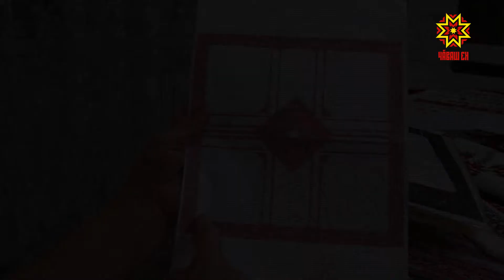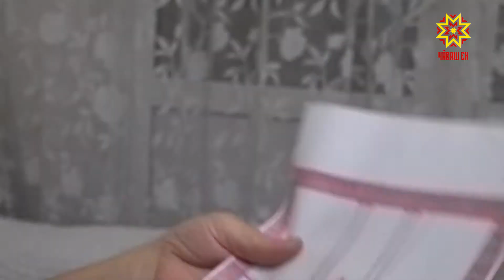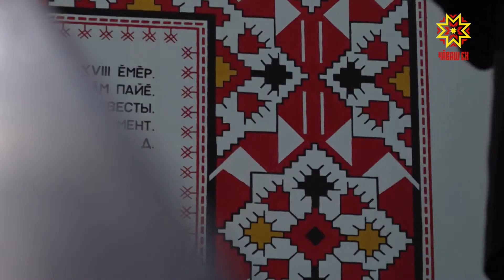Культурный вклад. Выпуск № 4